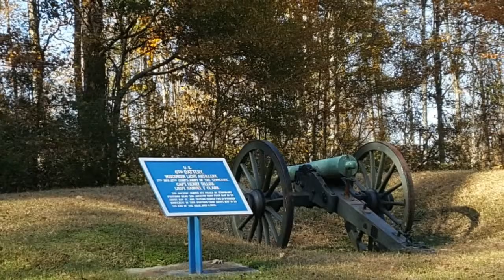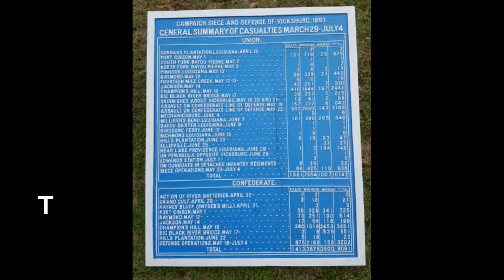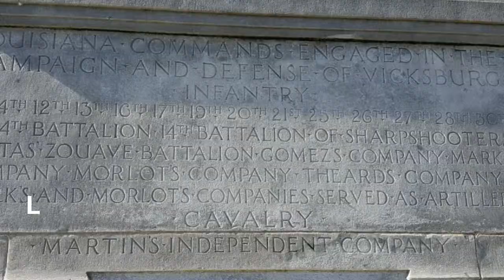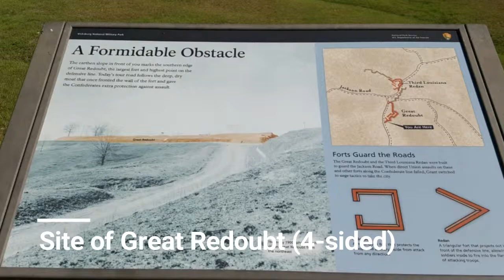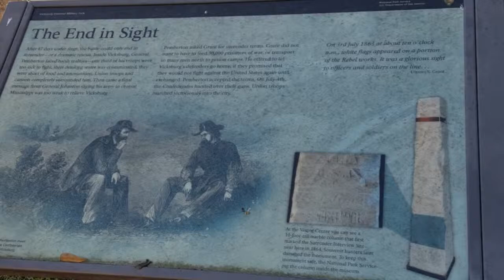Civil War Traveler - Vicksburg, December 2018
My visit to the Vicksburg National Battlefield and a brief, rough explanation of what happened in July of 1863 on the banks of the Mississippi. General Ulysses Grant has been pounding the Confederated port city for months before he finally broke through and commenced one of the most infamous sieges in military history.